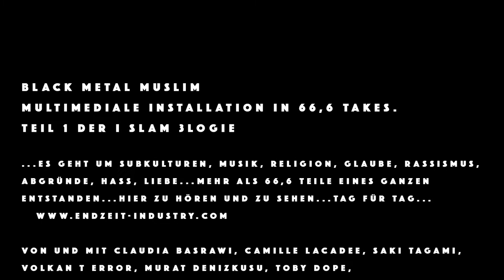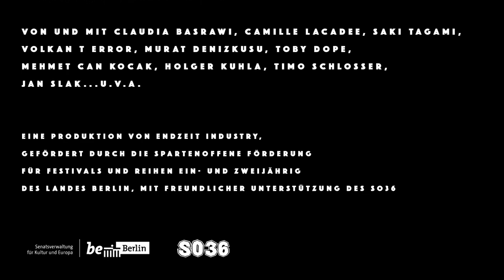BLACK METAL MUSLIM - Tag57 - DUNKELHEIT